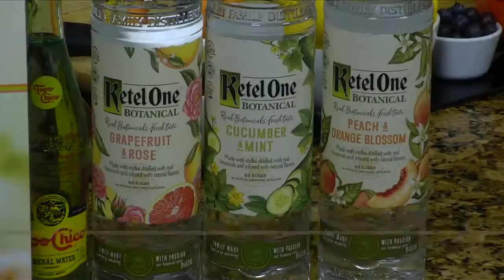Leaving a Financial Legacy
It may come as a surprise to some that most Americans have not taken the most basic steps toward planning for their legacy.